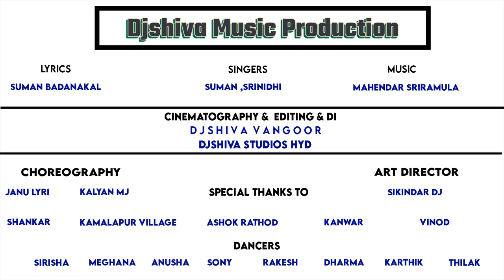Chilaka Pacha Cheera Katti Dj song | Full Dance Video | Janulyri Dj Songs | Djshiva Vangoor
►Production : - Djshiva Studios Originals
►Lyrics & Singer :- Suman Badanakal,Sri Nidhi
►Programming :- Mahender Sriramula
►Keyboard :- Sathish Vemula
►Cinematography :- Direction ,Editing & Di :- Djshiva Vangoor
►Choreography :- Janu Lyri & Kalyan Mj
►Drone:-Lingam Yacharam
►Casting :- Janu Lyri & Karthik
►Crew:-Meghana,Anusha,Sony,Sirisha,Rakesh,Dharma,Karthik,Thilak,
►Graphic Designs :-Djshiva Studios Hyd
►Art Designer :- Sikinder Dj
►DjMix By :- DjSrinu Bpr
►Makeup :- Praveen
►Hair Style :- Deva
►Special Thanks To Shankar Teja

Hi Viewers..You're Watching Djshiva Vangoor
The Youtube Channel Was Showing
Telugu Music Videos & Telugu Folk Songs & And More
@ Djshiva Vangoor. !Thank You
My Goal Is Music & Film Director i Will Try To
Prove My Talent In This Way.
You Feel it is A good Entertainment Channel then Do't Forget to.
               (Be Come A  Music & Film Director ).